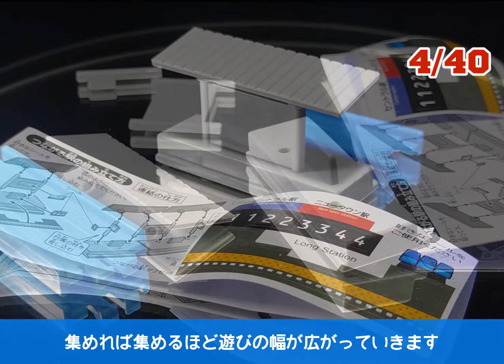【ゆっくり開封】カプセルプラレール ワクワク乗り継ぎ特急&普通列車編